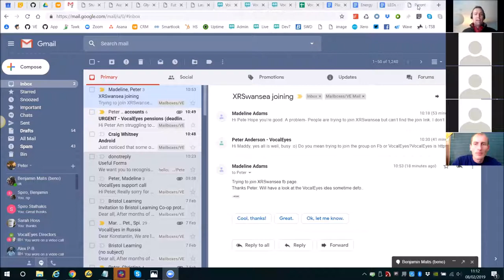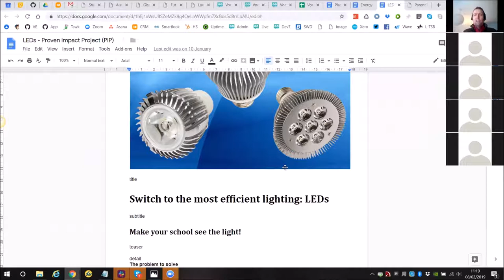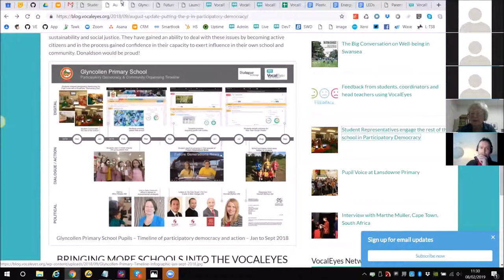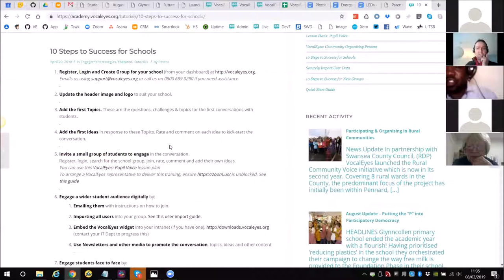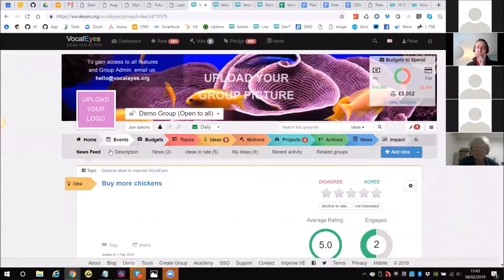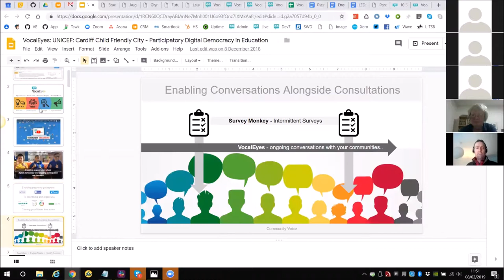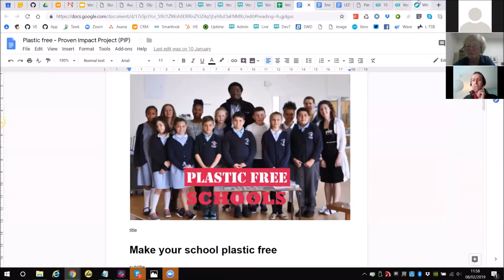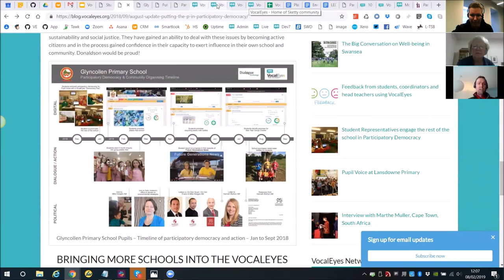Peter Anderson - Participatory Democracy, Budgeting for your school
Presentation at the IDEC Online 2018/2019